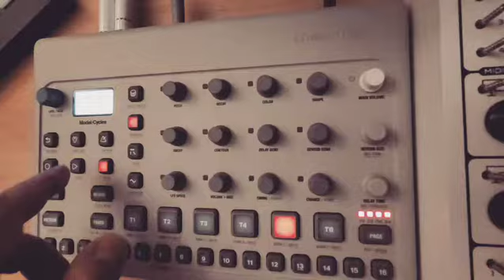Elektron Cycles sequencing Soma Pulsar-23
Cycles midi sequencing the Pulsar-23 for semi-random Qebo beats